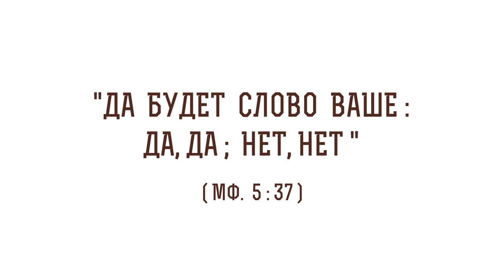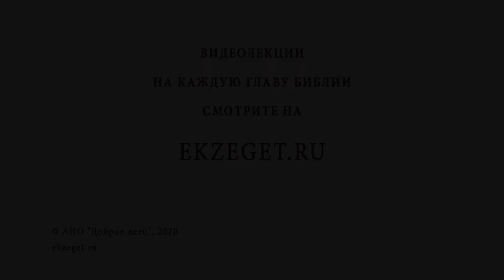"Да будет слово ваше: да,да; нет,нет" (Мф. 5:37). Священник Стахий Колотвин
В сегодняшнем видео со священником Стахием Колотвиным разберем 37 стих из 5 главы Евангелия от Матфея: "Да будет слово ваше: да,да; нет,нет". Коснемся следующих тем:

🔸Слово христианина.
🔸Клятва в Ветхом Завете.
🔸Путь погибели.
🔸Потакание окружающим.
🔸Молчание - золото.
🔸Силы для исправления.
🔸Путь в Царство Небесное.